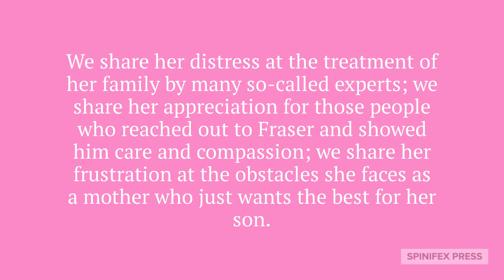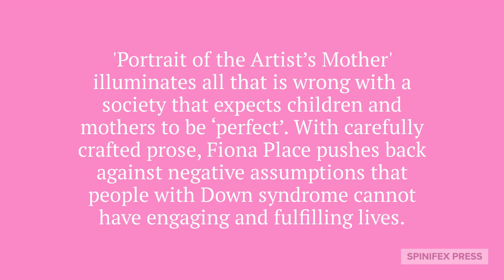Portrait of the Artist's Mother: Dignity, Creativity and Disability by Fiona Place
I am seen by many as a danger. As having failed to understand the new rules, the new paradigm of successful motherhood.

A memoir and an examination of the politics of disability. Fiona Place describes the pressure from medical institutions to undergo screening during pregnancy and the traumatic nature and assumptions that a child with Trisomy 21 should not live, even though people with Down syndrome do live rich and productive lives. Fiona's son, Fraser, has become an artist and his prize-winning paintings have been exhibited in galleries in Sydney and Canberra. How does a mother get from the grieving silence of the birthing room through the horrified comments of other mothers to the applause at gallery openings?

This is a story of courage, love and commitment to the idea that all people, including those who are 'less than perfect', have a right to be welcomed into this increasingly imperfect world.